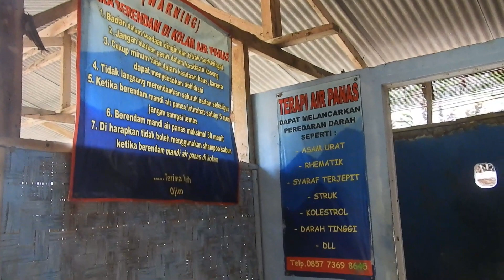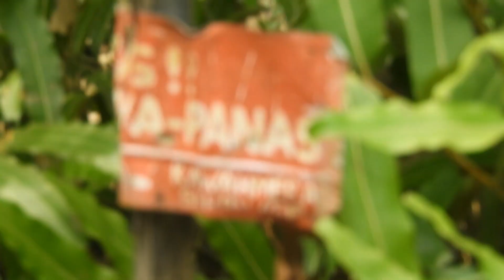KAWAH MERAH GUNUNG PANCAR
Ada beberapa jalan yang bisa dilalui kalau mau ke sini, kami kebetulan melalui jalan belakan dan melewati persawahan,
Kami berjalan kaki menyusuri jalan setapak menuju ke Air Panas Kawah Merah Gunung Pancar dan kemudian menjumpai dua buah jembatan bambu yang melintang di atas sungai. Belakangan baru saya ketahui bahwa masing-masing jembatan itu membawa pengunjung ke tempat rendam air panas yang dikelola oleh orang yang berbeda. Sepertinya ada semacam persaingan di sana.